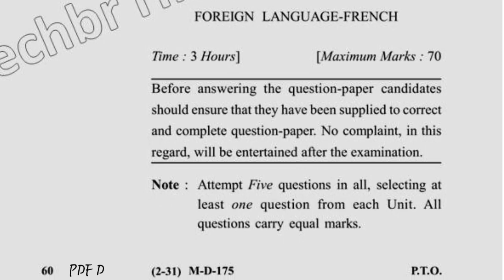BHM 4th Sem Foreign Language Frensh Question Paper